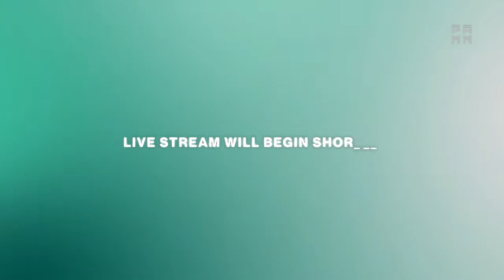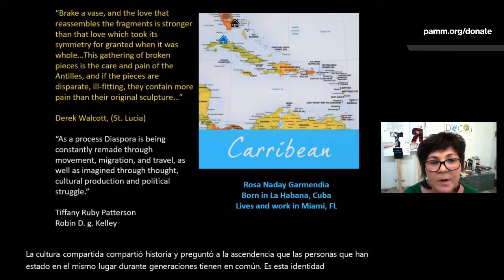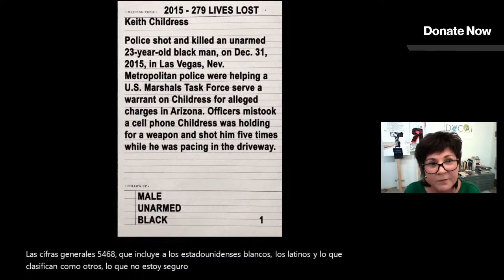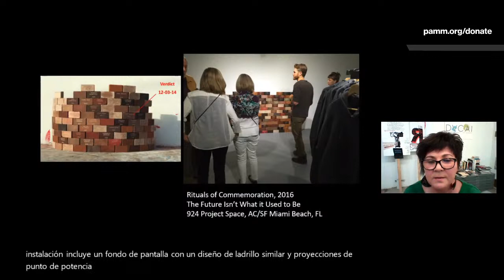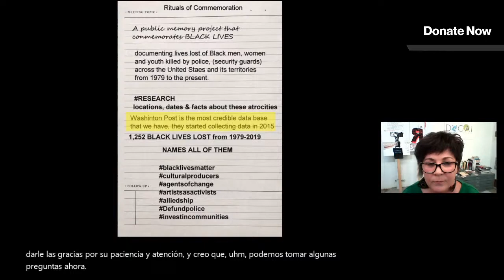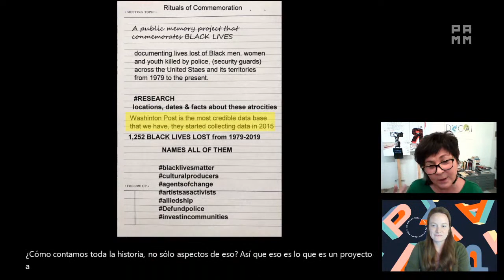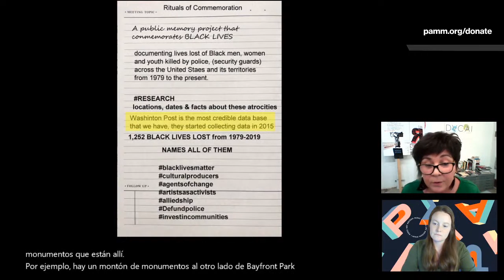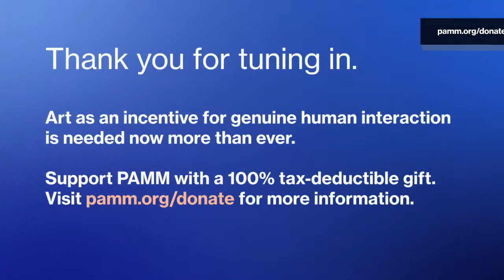Live Virtual Local Views at PAMM: Rosa Naday Garmendia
Join us digitally for our tour program, Local Views at PAMM, where select local artists will speak about their creative process and artistic practice. This week, Rosa Naday Garmendia will lead the tour on Facebook Live and YouTube Live.

Rosa Naday Garmendia is a socially engaged, multidisciplinary artist who produces work at the nexus of contemporary art and activism. Her work is rooted in social issues, her process is an investigation; using art as a tool, as inquiry and critique of society, stemming from the intersectionality of her identity as a woman, immigrant, and industrial worker. She was born in Havana, Cuba; speaks English, Spanish, and Haitian Kreyol. She is the recipient of the Wavemaker Grant, 2020; Artist Access Grant, 2019 and 2012; The Foundation for Contemporary Art Emergency Grant, Direct Support to Artist Grant from Oolites Arts in 2019; and the South Florida Cultural Consortium and Ellies Creator Award in 2018. She was a Diaspora Vibe Cultural Arts Incubator grantee in 2017 and had an Artist Fellowship in 2016. Naday Garmendia is a member of Common Field, the National Performance Network/Visual Arts Network, and American Alliance of Museums and serves as an artist on DVCAI board. She pursued her studies at the University of South Florida, Parsons School of Design, University of Miami, Vermont Studio Center, and the Fort Lauderdale Art Institute. She has participated in cultural exchanges, artist's residencies and exhibition programs across the Caribbean and the United States. She has been a teaching artist at PAMM since 2008.

Our mission to encourage everyone to see art as an incentive for genuine human interaction, communication, and exchange, is needed now more than ever. Support PAMM with a 100% tax-deductible gift.